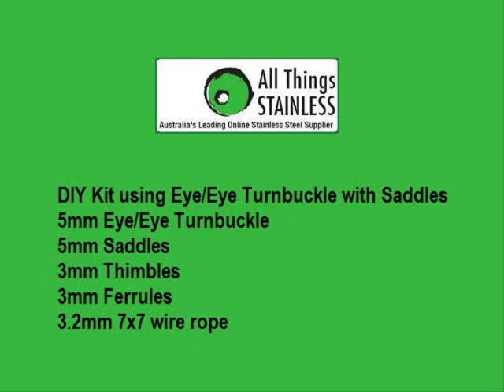DIY Kit using Eye/Eye Turnbuckle and Saddles